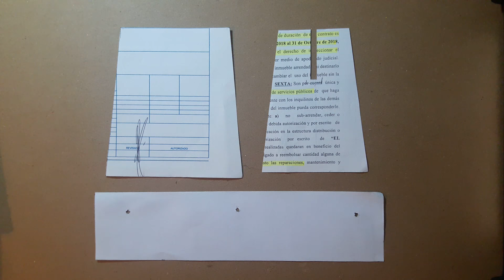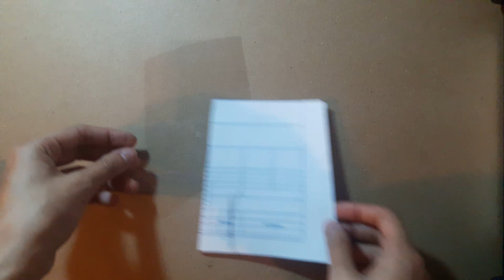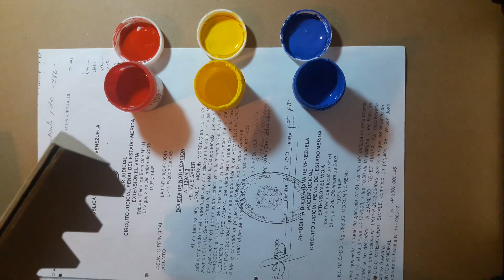Juguete ¡Go Mario! para niños/PARTE 1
Juguete hecho con cartón y materiales de reciclaje. Consta de un pequeño mecanismo de cremallera, que posee un piñón que le da la fuerza a la cremallera para convertir el movimiento de rotación en movimiento rectilíneo.